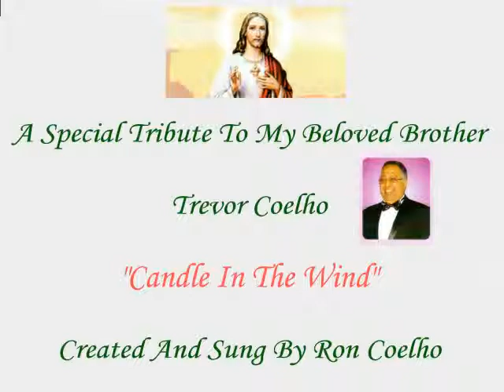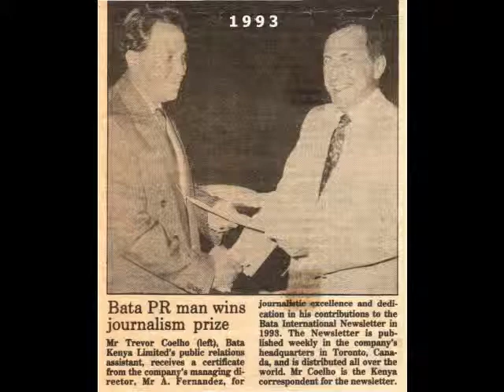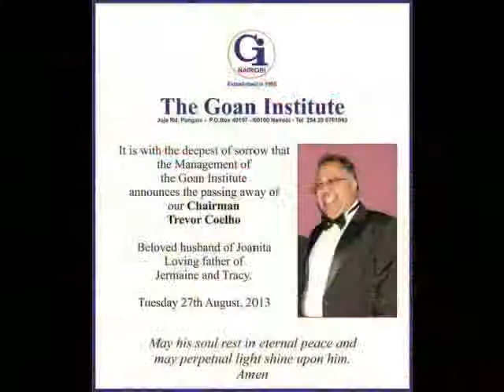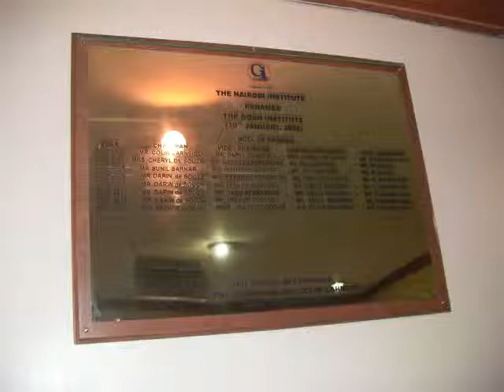Candle In The Wind (Month's Mind Em Tribute)